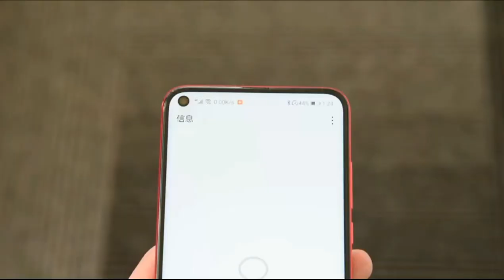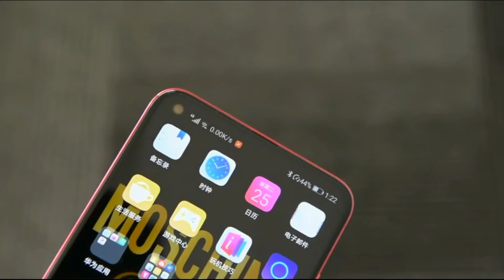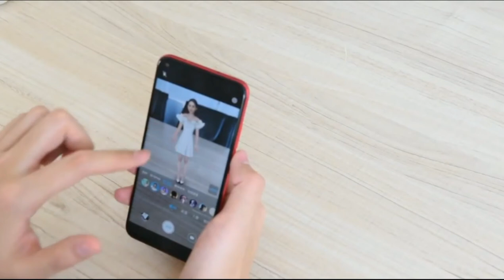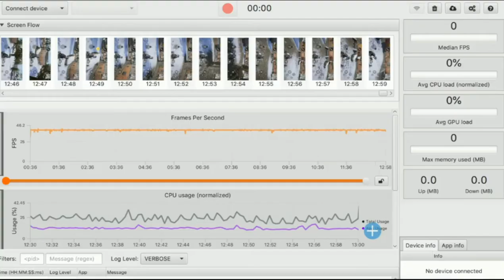Honor V20 Honor View 20